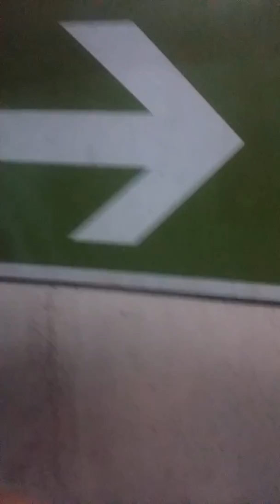170310 어린이대공원~고터~충무로